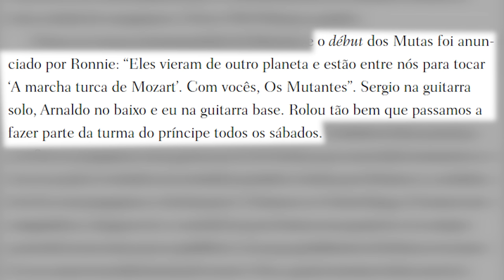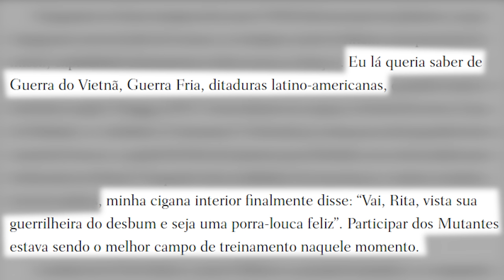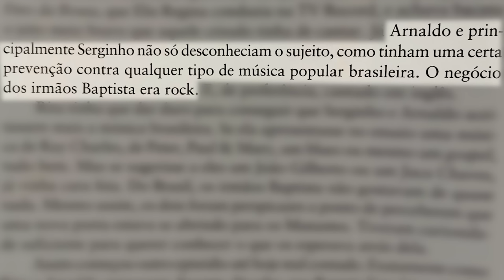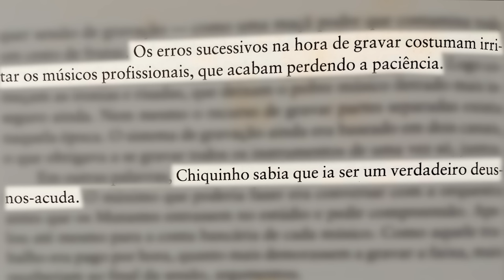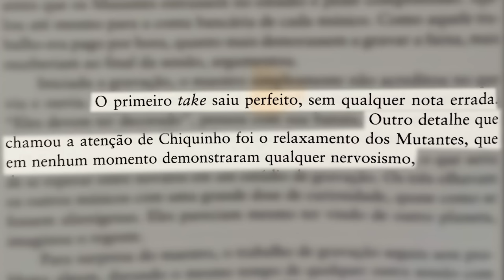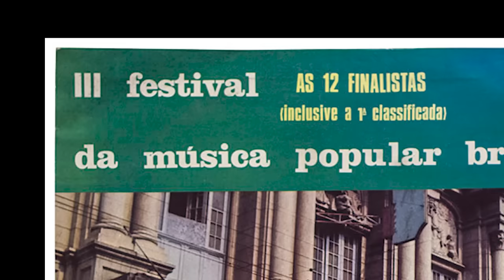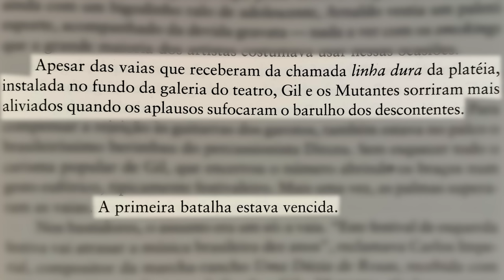A ESQUERDA VAIOU E NÃO QUERIA O SUCESSO DOS MUTANTES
Neste vídeo conto como foi a noite história em que os Mutantes se apresentaram com Gilberto Gil tocando "Domingo no Parque", alavancando a carreira do grupo.

RITA LEE - uma autobiografia
Carlos Calado - "A Divina Comédia dos Mutantes"

| VÍDEO SOBRE A INFÂNCIA DE RITA LEE E SURGIMENTO DOS MUTANTES |